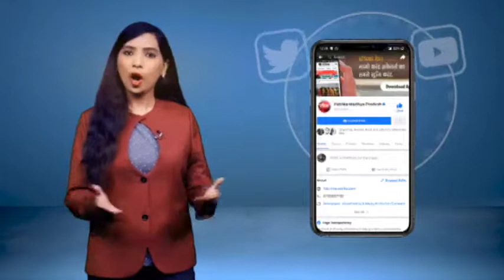सिंघार के बयानों पर दिग्गी की चुप्पी वाली पीसी